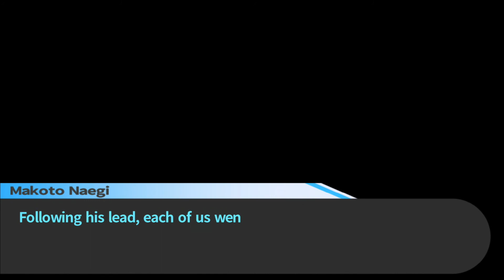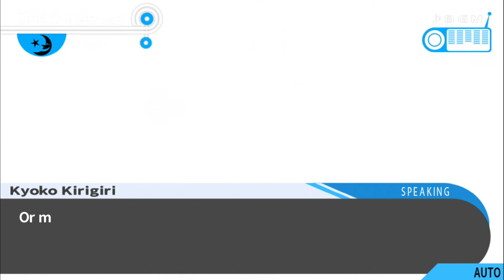Danganronpa Episode 42 - Secrecy and Distraction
Byakuya crosses a line and takes Kyoko's room key. She then confides in us about what she's found out and asks us to distract Monokuma for a while... What could she be plotting, now?